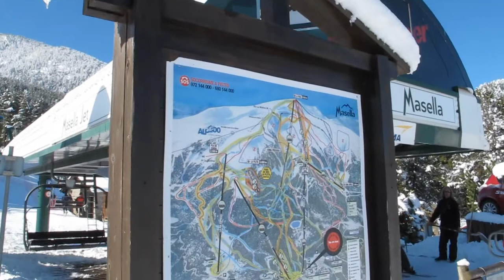Masella ski resort near Barcelona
Masella is the closest ski station to Barcelona located at a very convenient distance just 150 km from Barcelona so perfect for day trips from Barcelona. The Masella area has 72 km of pistes, so there is plenty to choose with many runs for beginners and intermediate skiers and many free ride areas for more accomplished skiers.

for Barcelona Tourist information